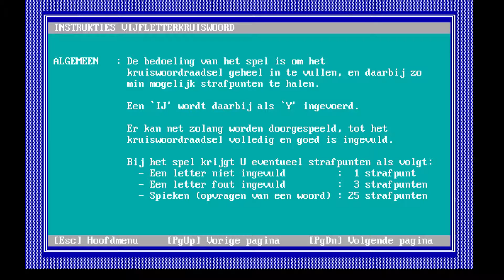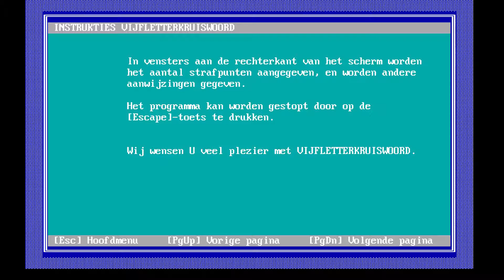5-Letter-Kruiswoord (1990) [MS-DOS]